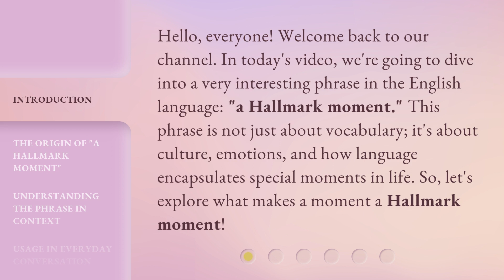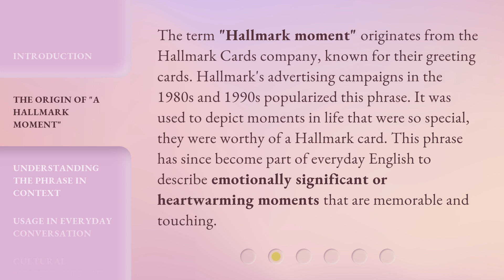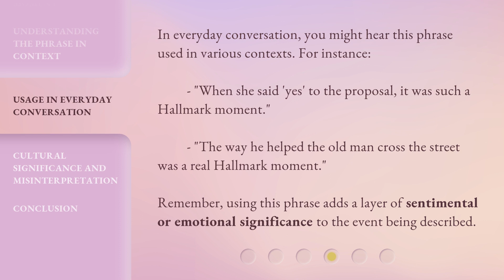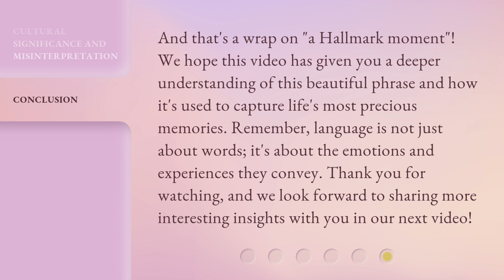Understanding "A Hallmark Moment": Unveiling the Essence of Special Memories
Unveiling the Essence of Special Memories: Understanding 'A Hallmark Moment' • Discover the true meaning behind 'A Hallmark Moment' and delve into the essence of special memories. Join us on this captivating journey as we explore the significance and impact of cherished moments that leave an indelible mark on our lives.

00:00 • Introduction - Understanding "A Hallmark Moment": Unveiling the Essence of Special Memories
00:37 • The Origin of "A Hallmark Moment"
01:09 • Understanding the Phrase in Context
01:39 • Usage in Everyday Conversation
02:08 • Cultural Significance and Misinterpretation